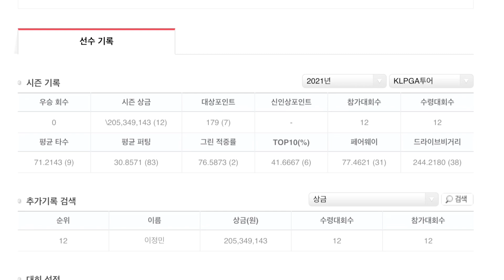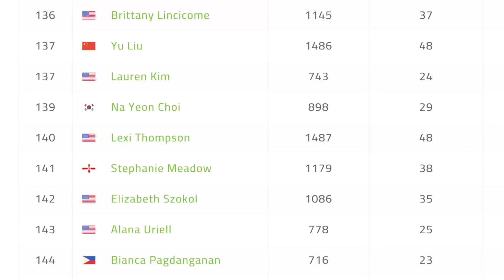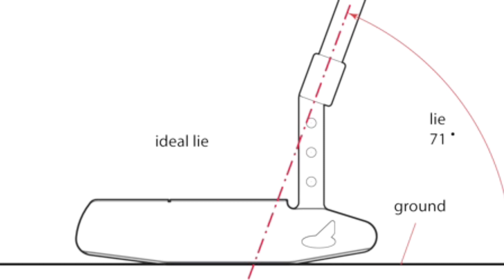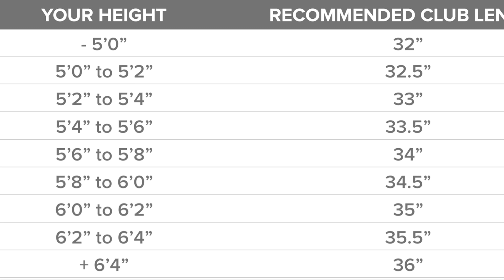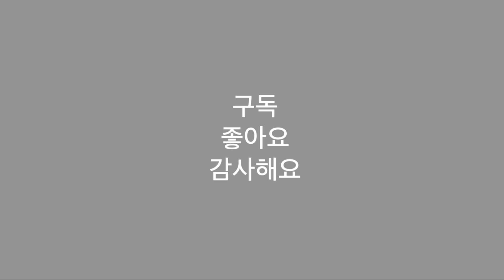퍼팅이 정말로 안될때!!! 바꿀 수 있는 건 다 바꿔보자! (퍼터그립, 퍼터길이, 퍼터라이각)